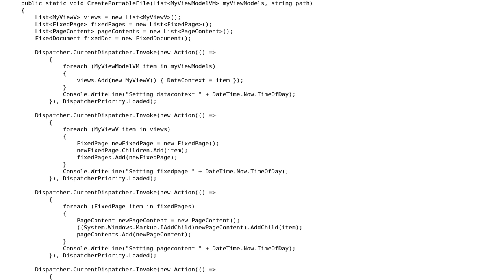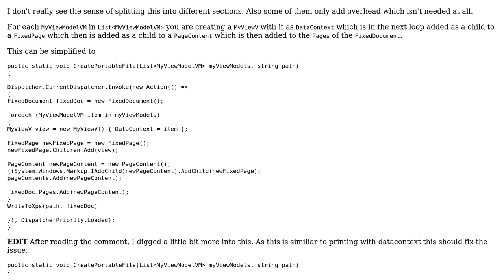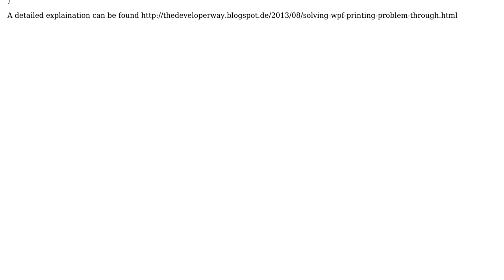Code Review: Saving a collection of WPF user control layout into an XPS document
With thanks & praise to God, and with thanks to the many people who have made this project possible! | Content (except music & images) licensed under CC BY-SA | Music | Images & others | With thanks to user Moses Aprico user Jamal user Heslacher and the Stack Exchange Network Trademarks are property of their respective owners. You are responsible for your own actions.